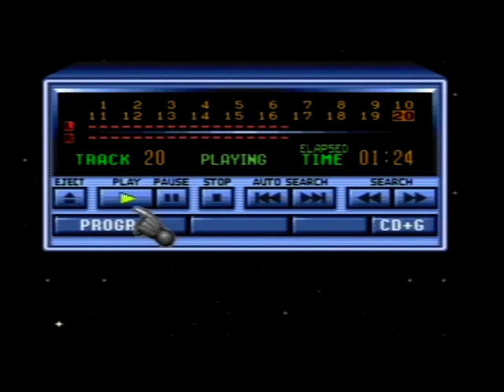The Very Best Of Sega Mega Drive - Audio CD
PAL 50Hz

A nice collection of some of the greatest if not best Mega Drive music I could find, all tracks come from Japanese sound drivers which explains the generic bass guitar patches and drums. I wanted volume 1 to be aimed at preserving Japanese Mega Drive music and if a volume 2 and 3 are to follow some day i'd focus those ones on Krisalis and other western sound drivers.

I know not all tracks on this CD album you're all going to personally agree with and that's fine, i've chosen them based on my liking and the one's I find extremely relevant and well done and besides the fact that i'm the one who put the compilation together.

I've deliberately left out music selections from the ''Streets Of Rage'' series aswell as the ''Sonic The Hedgehog'' series on account of the those titles being very popular within the community and if I had added tracks from those series it would push all the music from this disc aside on account of the music on this disc coming from obscure games that are not really well received by the public and are not well known on a larger scale compared to Sonic or Streets Of Rage which is why they are omitted.

This CD is best heard loud on headphones for a full listening experience, recommended in a quiet, darkened room where there is not much ambience and activity going on for full concentration.

GAMES:
1. Jewel Master (1991)
2. Y's III (1991)
3. Darius II/Sagaia (1991)
4. Zero Wing (1991)
5. Vapor Trail (1991)
6. Lemmings (1992)
7. Super Fantasy Zone (1992)
8. Shinobi III (1993)
9. Columns III (1994)
10. Atomic Runner (1992)
11. M.U.S.H.A. (1990)

MUSIC COMPOSERS: Motoaki Takenouchi, Noriyuki Iwadare, Hiroaki Yoshida, Tatsuya Kiuchi, Masahiro Yuge, Tatsuya Uemura, Toshiaki Tomizawa, Azusa Hara, Koremasa, Hisayoshi Ogura, Hirohiko Takayama, Hirofumi Murasaki, Morihiko Akiyama, Masayuki Nagao, Toshiaki Sakoda, Naoki Kodaka, Tatsuya Kiuchi, Tim Wright.

SOUND DRIVERS: Cube Z80, Sunsoft Custom Z80, Data East Custom 68k, Compile Custom 68k, SMPS 68k, SMPS Z80.

SPECIAL THANKS: Cube Corporation, Data East, Compile, Pysgnosis, SEGA, Taito Japan, Toaplan, Noriyuki Iwadare, Dougen Shibuya, Mira Turbo, Tsukamoto and many others.

 TRACKS: ♫

1. Jewel Master (00:17) - Cube Z80
2. Sarina Village (05:45) - Cube Z80
3. New Day For Me (10:13) Cube Z80
4. Babylonian Nights (14:53) Cube Z80
5. Olga Breeze (19:31) Cube Z80
6. Vapor Trail (23:25) Data East Custom 68k
7. Mutant Plant Zone (27:54) Data East Custom 68k
8. Super Fantasy Zone Boss (31:35) Sunsoft Custom Z80
9. Enjoy The Show (35:39) Sunsoft Custom Z80
10. Sunsoft Special (40:30) Sunsoft Custom Z80
11. 5 Miles If You Love Puggsy (43:26) Sunsoft Custom Z80
12.The Gallop/The Hit Man (47:30) Cube Z80
13. Solitary (51:41) SMPS 68k
14. Ninja Soul (55:02) SMPS 68k
15. Idaten (59:35) SMPS 68k
16. Jamming (01:03:23) Cube Z80
17. To Nari (01:07:27) Cube Z80
18. For The Love Of... (01:11:36) Compile Custom Z80
19. Explorer (01:15:18) SMPS Z80 Banked
20. Super Fantasy Zone Credits (01:18:58) Sunsoft Custom Z80

Recorded from an original PAL High Definition Graphics - Stereo Sound VA5 model 1 SEGA Mega Drive console and carefully recorded onto a recordable blank CD-R music disc and streamed back through the SEGA Mega-CD attachment.